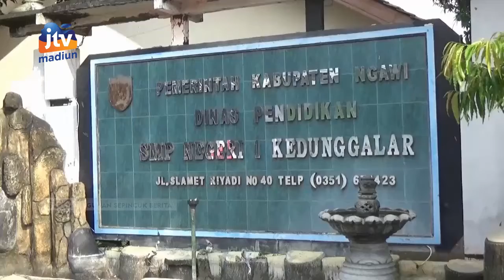NGAWI - Viral, Video Pelajar Smp Dikeroyok Pelajar Smk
Korban merupakan seorang siswa sekolah menengah pertama SMP. Aksi penganiayaan itu dikabarkan terjadi di tempat penitipan sepeda motor tepatnya di depan sekolah korban.